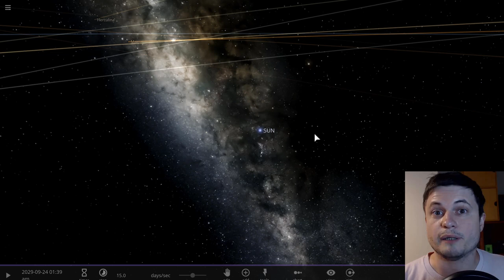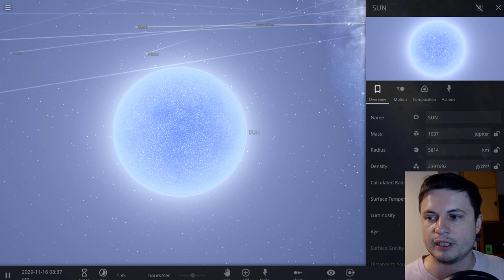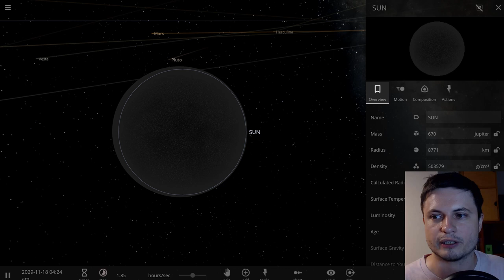The Largest Diamond in the Galaxy - V886 Centauri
1GFiTKxWyEjAjZv4vsNtWTUmL53HgXBuvu